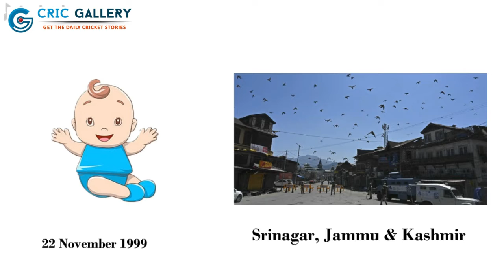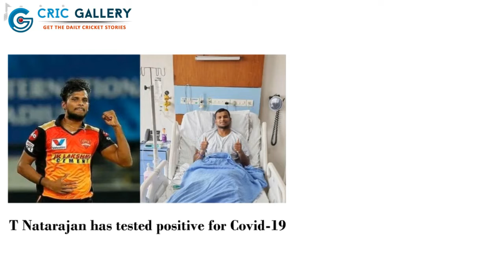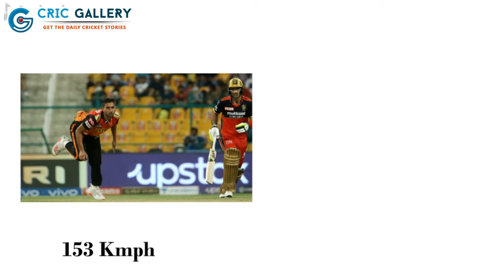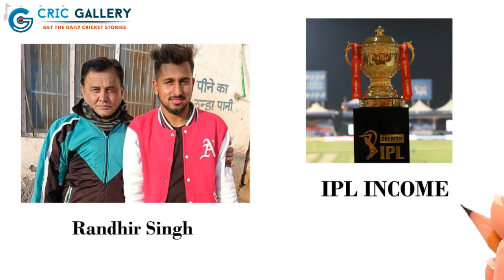Umran Malik Life Story |House, Net Worth, Records, Family, Biography|umranmalik 150+ speed ball IPL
Umran Malik Life Story | House, Cars, Net Worth, Records,
Family, Biography |150+ speed ball in IPL